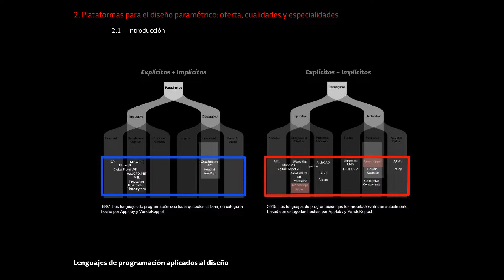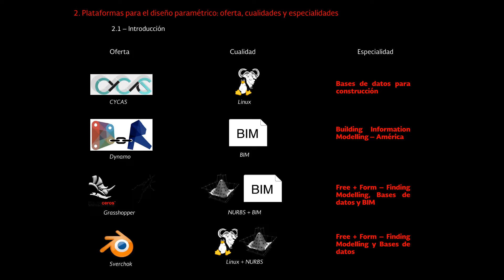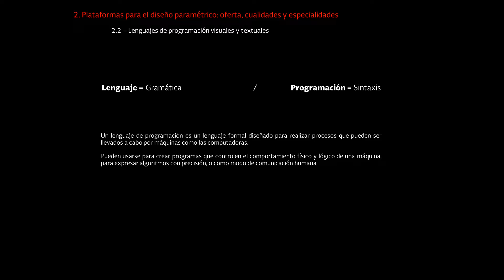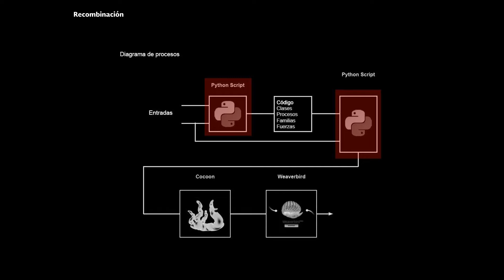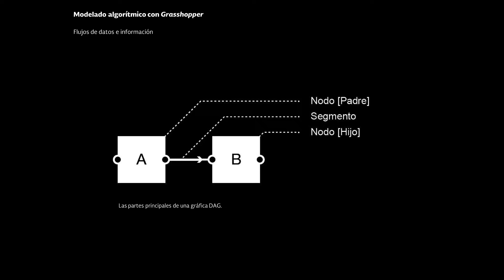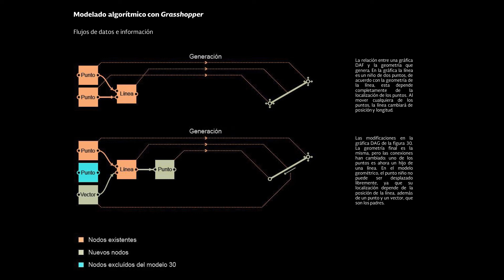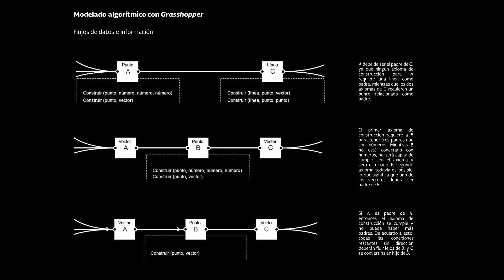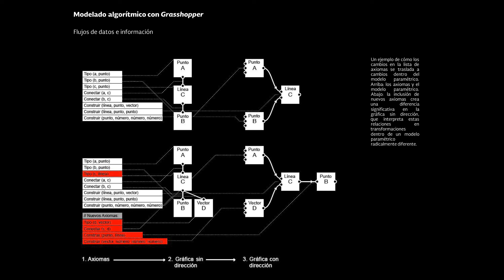Diseño Paramétrico - Introducción al diseño paramétrico 05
¿Alguna vez te preguntaste como se diseñan y ejecutan grandes edificios con complejas formas geométricas?. La respuesta es el diseño paramétrico, es una técnica avanzada de diseño digital, gracias a su directa relación con las matemáticas permite obtener resultados muy precisos, de modo que se obtenga formas mediante funciones matemáticas que varían en función de los parámetros. De esta manera, se puede crear ilimitados volúmenes geométricos que transmiten movimiento y fluidez.

¿Qué aprenderé en este curso?

Aprenderás de forma didáctica los conceptos y principios básicos sobre el diseño paramétrico, aprende sobre la importancia de definir parámetros y los diferentes lenguajes de programación y softwares que podemos utilizar para diseñar y crear volúmenes inimaginables.

Instructor del curso

Soy el arquitecto Alan Rodríguez Carrillo, con un máster en arquitectura otorgada por la Universidad de Tokyo. Actualmente resido Beijing, China donde me encuentro laborando en MAD Architects. Soy especialista en diseño paramétrico y he trabajado en distintos proyectos donde me he desempeñado en temas como: análisis de coberturas, generación de panelizaciones, generación de formas orgánicas y complejas entre otros temas. También he ejercido la docencia en la Universidad Nacional Autónoma de México, Karlsruhe Institüt für Technologie en Alemania y en la Universidad Iberoamericana de México.